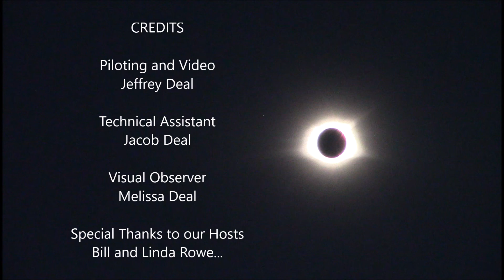August 2017 Eclipse - Drone Perspective, Loudon, TN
Drone video capturing the "Great American Eclipse" near Loudon, TN.  Raw drone video has been dubbed with audio from spectators watching in real time.